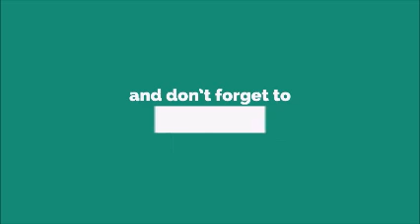Shape Of You iPhone HD Ringtone